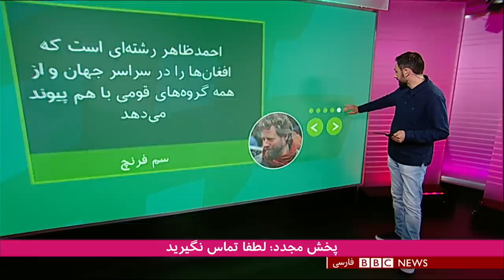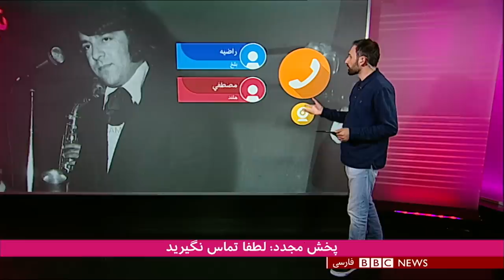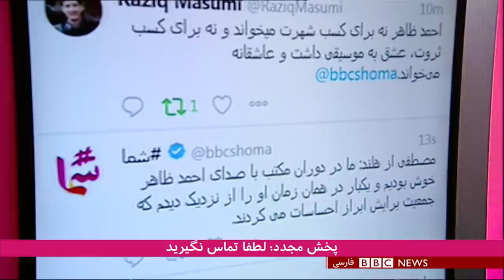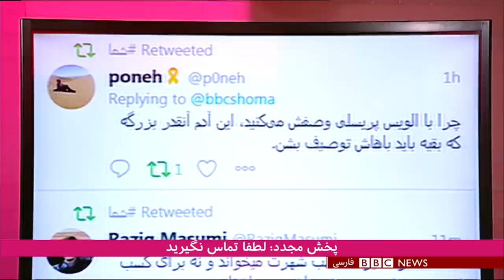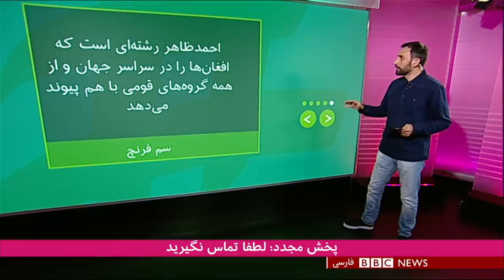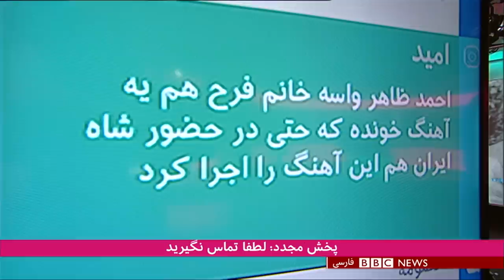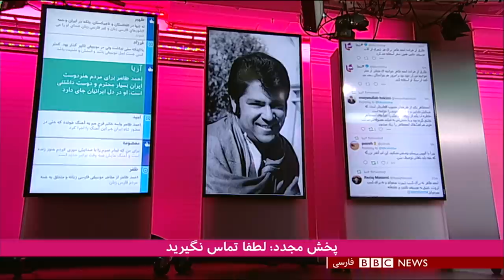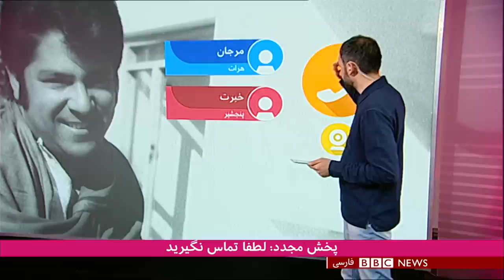یادبود احمد ظاهر در برنامه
در چهلمین سالگرد درگذشت احمد ظاهر،‌ نامدارترین خواننده افغانستان، در برنامه شما می‌پرسیم: شما چه خاطره‌ای از آهنگ‌های احمد ظاهر دارید؟ چرا با گذشت چند دهه، ‌آهنگهای او همچنان در افغانستان و تاجیکستان محبوب است؟ و احمد ظاهر چه تاثیری بر هنر موسیقی و آوازخوانی افغانستان داشته است؟